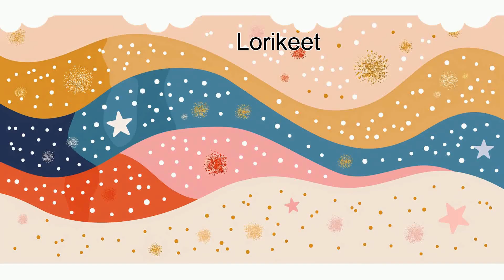Exploratory Animal – Discovering, Pronouncing, and Spelling for Toddlers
Learn English with Animal Characters from zzz4baby!